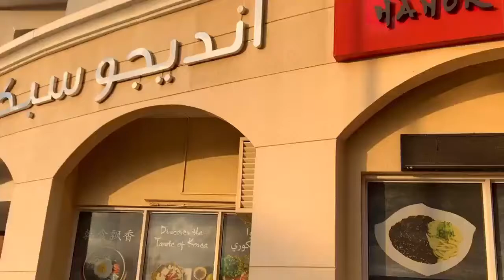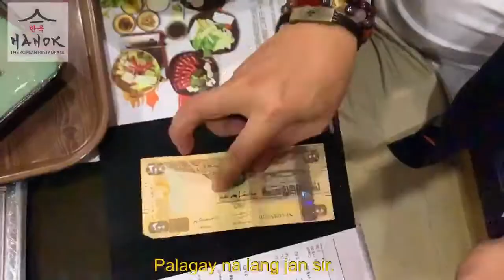ANONG GAGAWIN MO KUNG SIYA ANG NAGING WAITER MO? (featuring Hanok The Korean Restaurant)